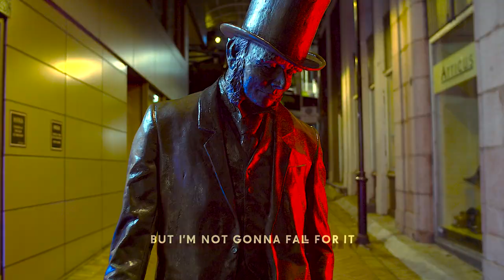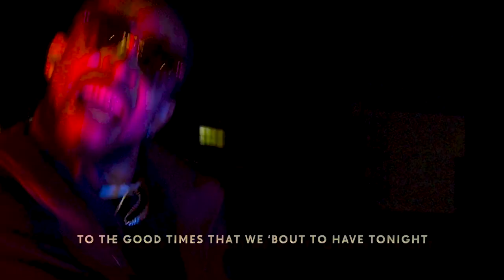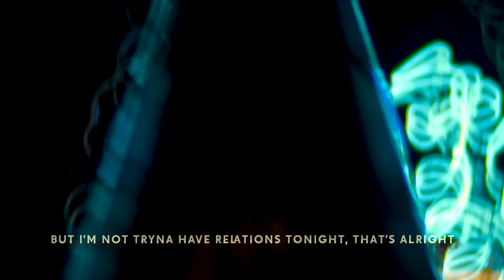Gene Yus - Hoping & Praying (Official Music Video)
New Single "Hopoing & Praying" from Gene Yus